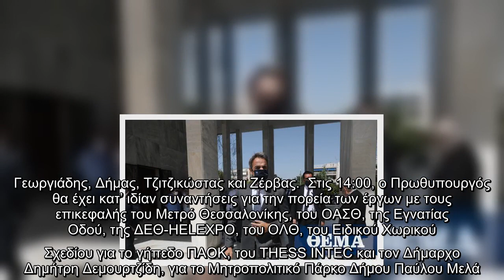Επίσκεψη Μητσοτάκη στη Θεσσαλονίκη: Το πρόγραμμα και οι υπουργοί που θα τον συνοδεύσουν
Ο Πρωθυπουργός Κυριάκος Μητσοτάκης θα επισκεφθεί αύριο Πέμπτη, 3 Σεπτεμβρίου τη Θεσσαλονίκη προκειμένου να συναντηθεί με τους παραγωγικούς φορείς της Βορείου Ελλάδος.   Το πρόγραμμα του Πρωθυπουργού έχει ως εξής:  Στις 12:00 σύσκεψη με Παραγωγικούς Φορείς, στην οποία θα συμμετέχουν οι εκπρόσωποι του Εμπορικού και Βιομηχανικού Επιμελητηρίου Θεσσαλονίκης, του Βιοτεχνικού Επιμελητηρίου Θεσσαλονίκης, του Επαγγελματικού Επιμελητηρίου Θεσσαλονίκης, του Συνδέσμου Βιομηχανιών Ελλάδος (ΣΒΕ) και του Συνδέσμου Εξαγωγέων Ελλάδος (ΣΕΒΕ). Στη σύσκεψη θα παραβρίσκονται, ο Υπουργός Ανάπτυξης και Επενδύσεων Άδωνης Γεωργιάδης, ο αναπληρωτής Υπουργός αρμόδιος για τις Ιδιωτικές Επενδύσεις και τις Συμπράξεις Δημόσιου και Ιδιωτικού Τομέα Νίκος Παπαθανάσης, ο Υφυπουργός αρμόδιος για την Έρευνα και Τεχνολογία Χρίστος Δήμας, ο Περιφερειάρχης Κεντρικής Μακεδονίας Απόστολος Τζιτζικώστας και ο Δήμαρχος Θεσσαλονίκης Κωνσταντίνος Ζέρβας.  Στις 12:45 σύσκεψη με Επιστημονικούς Φορείς, στην οποία θα συμμετέχουν οι εκπ ...